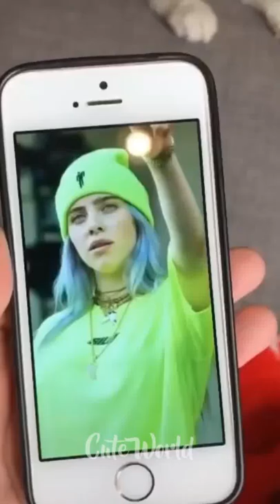Cute kitten😺in the world (2022) part-2